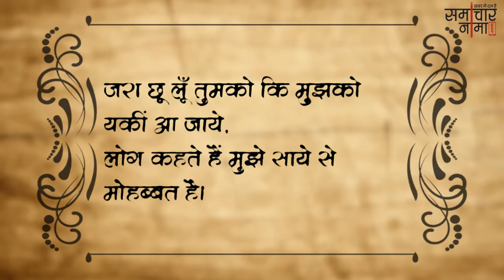मोहब्बत शायरी | Best Shayari in Hindi - समाचारनामा